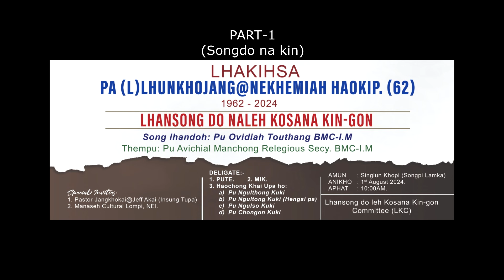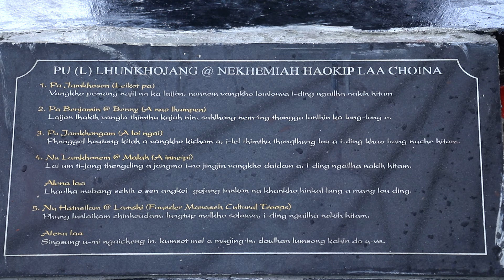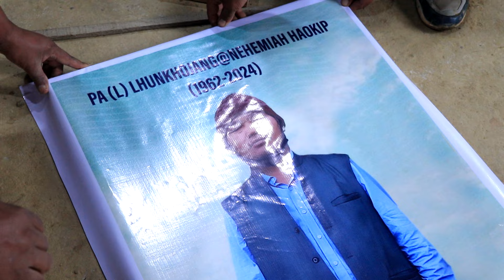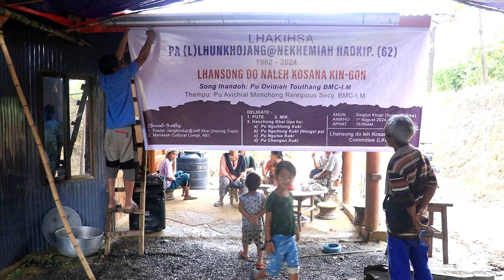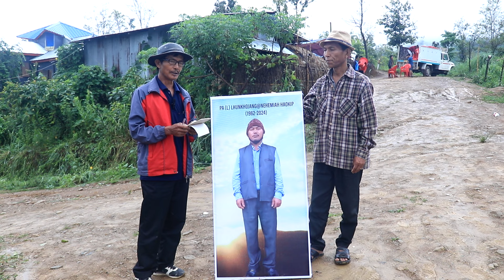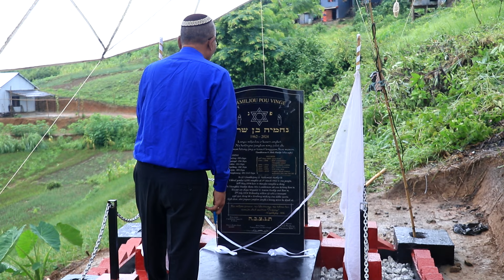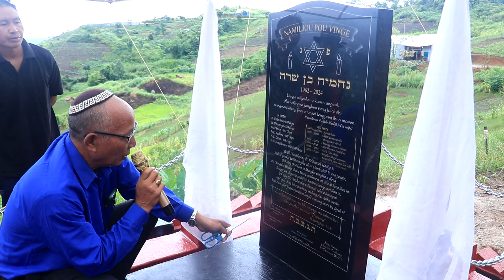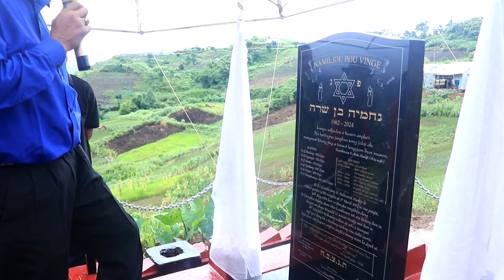Lhakihsa Pu Lhunkhojang Haokip lhan songdo na kin - Singlun Khopi